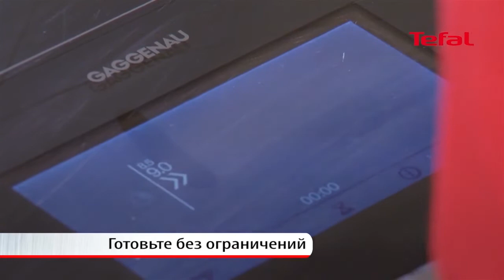Советы по использованию посуды из нержавеющей стали Tefal для легкого ухода 720p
Товар: [#1009851, #1049552, #1018060]